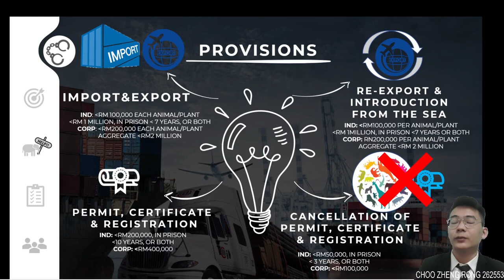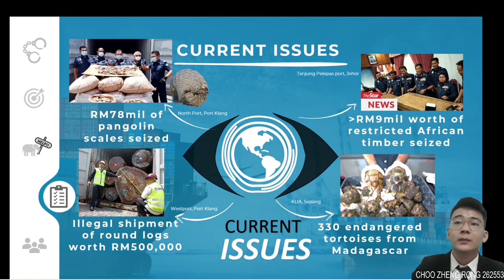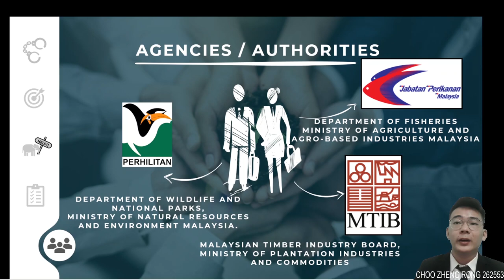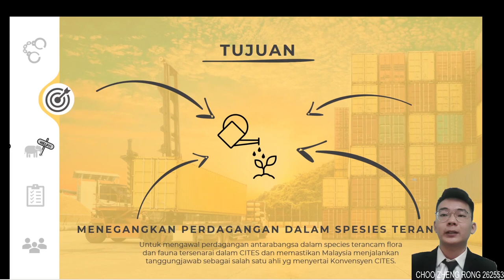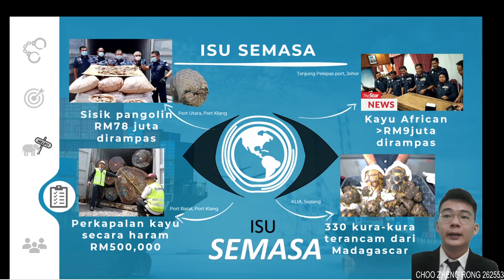International Trade on Endangered Species - Act 686 Malaysia (ENGLISH-MALAY)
International Economics
International Trade on Endangered Species
(English Version & Bahasa Malaysia)
0:00 Introduction
0:08 International Trade in Endangered Species (English)
3:17 Perdagangan Antarabangsa dalam Spesies Terancam (Bahasa Malaysia)
Presented: Choo Zheng Rong (262553)

Lecturer: Dr. Normizan Bin Bakar